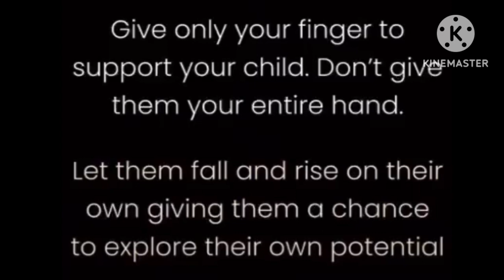parenting tips with one moral story | पालक आणि मुलांचे नातेसंबंध